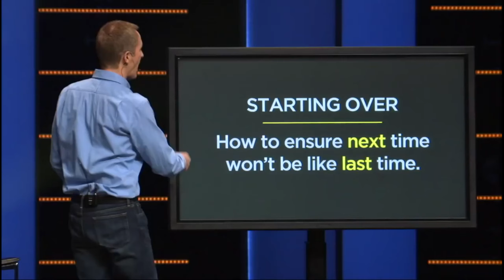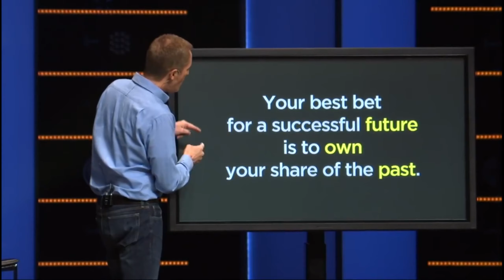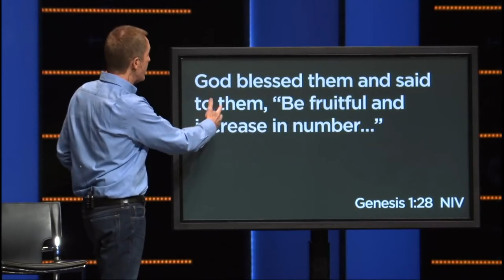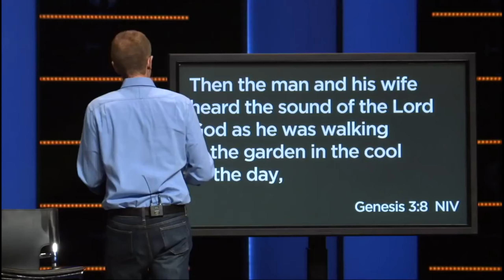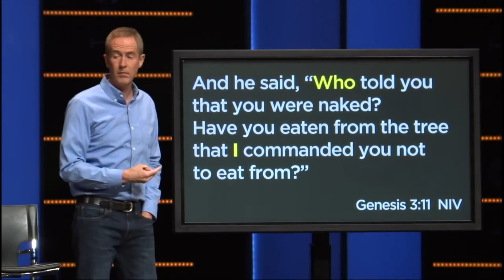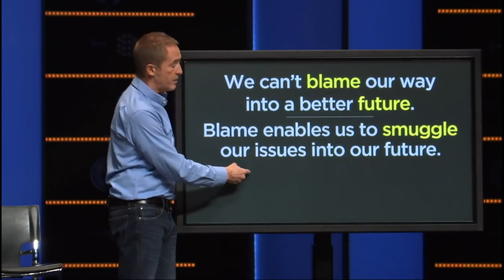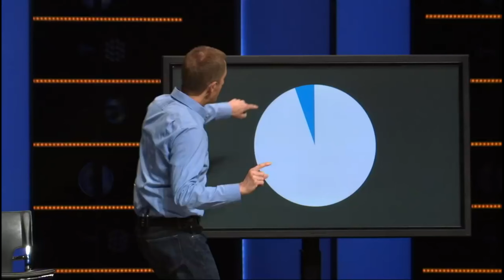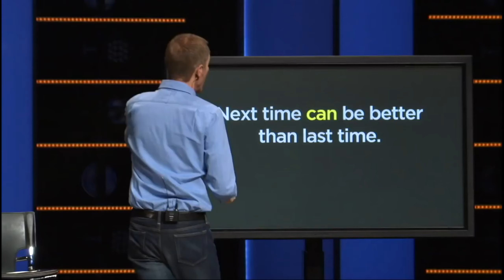Teaching Segment from Sunday Service 6 August 2023